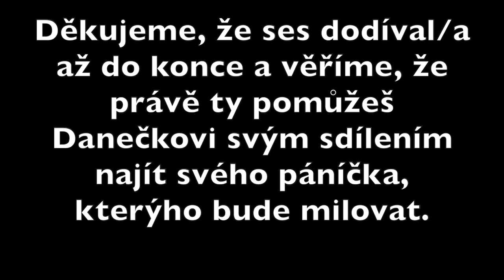NOVÝ PROJEKT "DEJ MI ŠANCI" (1) DANEČEK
Vítáme Vás na našem YT kanále Markét & Mišel. Už dlouhou dobu přemýšlíme nad tím, jak co nejrychleji najít domov pejskům v útulku a došly jsme k závěru, že právě YT je tou nejrychlější a nejúčinější cestou. Proto jsme se rozhodly založit projekt "DEJ MI ŠANCI" a věříme, že hlavně i díky Vám se to podaří.

Sdílejte, komentuje a odebírejte nás ! Třeba zrovna vy najdete nový domov pro naše čtyřnohé parťáky. A momentálně hledá domov jako první DANEČEK ! Něco by Ti rád vzkázal, tak čti až dokonce. 👇🏻

 🐶Ahoj já jsem Dan a mám 5 let. Našli mě pobíhat v Hodoníně na silnici měl jsem na sobě postroj, na kterém bylo visacím zámkem připevněno vodítko a tak teď bydlím v útulku v Hodoníně. Jsem velice přátelský a usměvavý pes. Rád chodím na procházky, ikdyž Tě někdy málo potahám, ale ne až tak, že by jsi se plazil/a po zemi, jen se semnou malinko proběhneš, protože já velice rád běhám. A to mi nesmíš dávat za zlé, jsem zavřený v malém prostoru a tam moc běhat nemůžu, víš? Tak proto tak rád běhám,  když jdem ven. Venku je moc místa a já si to chci prostě jen užít. Ale jen chviličku, poslouchat to já umím. Podám Ti packu, umím si i sednout. Když mě naučíš něco nového budu moc rád. Už jsem říkal, že jsem hrozný mazel? Když mě škrabkáš na bříšku, dám ti za to velkou pusinku. A taky mám rád vodu, plavat taky umím, nemusíš se bát, jen na mě dávej pozor. Protože já na tebe budu dohlížet pořád ! A budu Tě hlídat celou noc a dávat na Tebe pozor. Nejsem ale moc velký kamarád s kočkama. Děti mám moc rád a budu si s nimi hrát. Dej mi šanci, prosím, ať Ti můžu dokázat, že jsem opravdu skvělý pes. Chci jen jedno a to laskavého páníčka co mě bude milovat. Můžu do bytu, do domečku, na zahradu. To je mi jedno, jen mě vem prosím s sebou a nenechávej mě tady dlouho.
S láskou, Tvůj Dan 🐾

Každé vaše sdílení může Danečkovi pomoct, i on si zaslouží ŠANCI na spokojený život.

Po domluvě s námi Danečka rády dovezeme.

HUDBA:
Follow the shadow
Silent Partner - Dog Park
Scouting